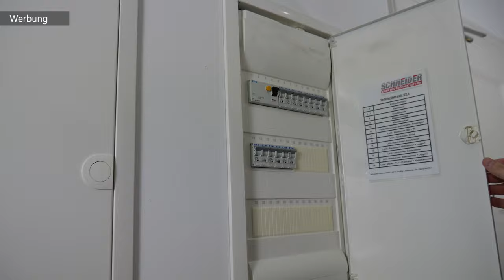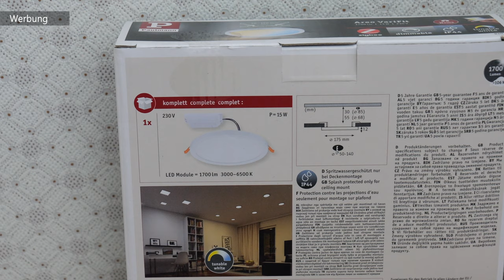LED PANELS selber einbauen (Zigbee) fähig I MrHandwerk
Du möchtest mehr Licht in dein Raum bringen, Stromkosten senken und das ganze noch über dein Smartphone steuern? Hier eine genaue Anleitung wie du deine Deckenspots durch smarte LED Panels ersetzten kannst.

WERZUEG & ZUBEHÖR:
Spannungsprüfer 2-polig:
Saugnapf für Leuchtmittel:
Wago Hebel Klemmen: